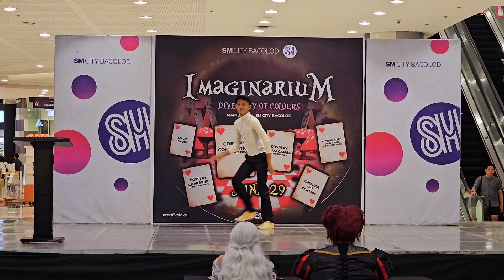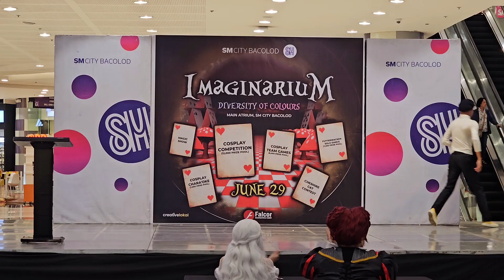Cosplayer XELEX dancerist era at SM City Bacolod